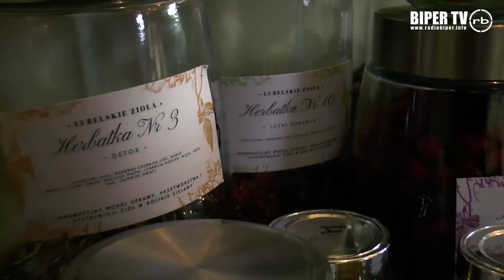Na plantacji agroleśnej Lubelskie Zioła. Innowacyjny model uprawy w dolinie Zielawy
Materiał zarejestrowano 4 sierpnia 2020 r.